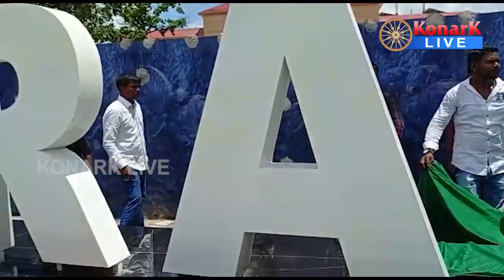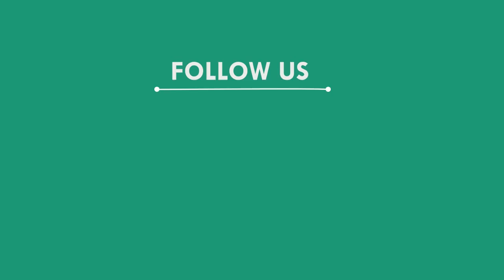‘ଆଇ ଲଭ୍ ଭଦ୍ରକ’ ଲୋଗୋ ଉନ୍ମୋଚିତ, ଭଦ୍ରକ || BHADRAK NEWS